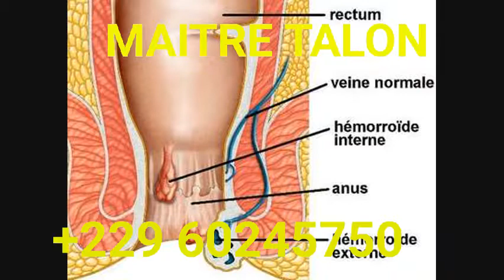Comment guérir d'hémorroïdes +229 60245750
Comment devenir riche en quelques jours seulement avec le portefeuille magique multiplicateur d'argent 100% efficace, un seul geste pour devenir riche sans conséquences. Tu cherches marabout compétent,  marabout sérieux et honnête, marabout reconnu, marabout puissant, retour immédiat de l'être aimé, le plus puissant des maîtres marabouts ou marabout en ligne tu as la solution avec Maître talon

Le plus grand maître marabout médium voyant vodoun sorcier du monde TALON aide aussi dans les domaines tels que: Retour affectif rapide, Résoudre une affaire à la justice, Faire taire une affaire à la justice, Résoudre les litiges d'entreprises, Richesse rapide, portefeuille magique ou bedou magique, valise magique, tapis magique, caisse magique, retour d'affection efficace et rapide, Avoir d'enfant, Gagner Euro million, Richesse, médicament d'argent, pacte avec le diable

Tél: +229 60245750 appel et whatsapp